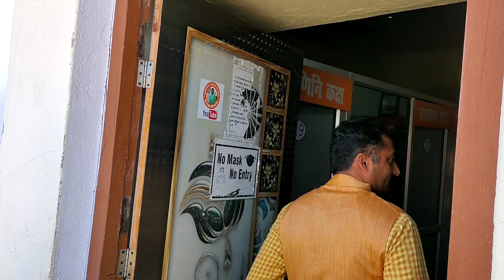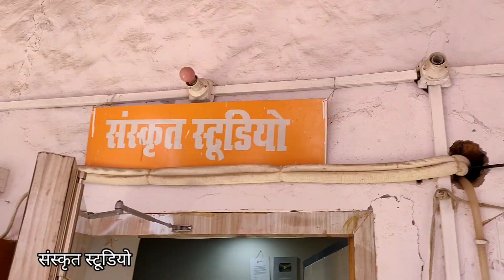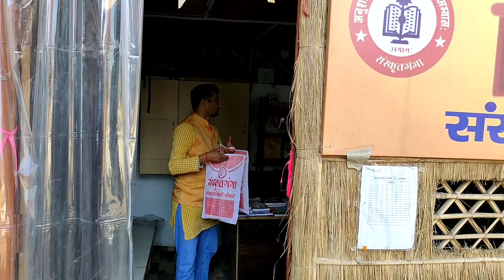संस्कृतगंगा में पधारे डा.धनंजय कुमार आचार्य (DU) | Prof. Dhananjay Aacharya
नम: संस्कृताय